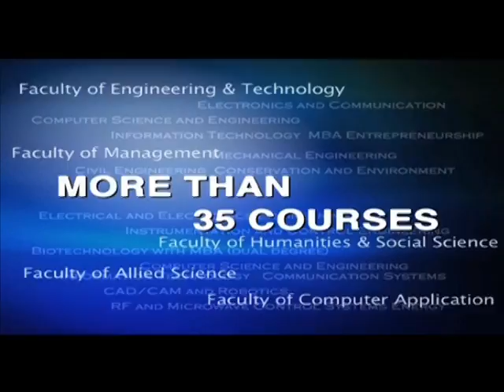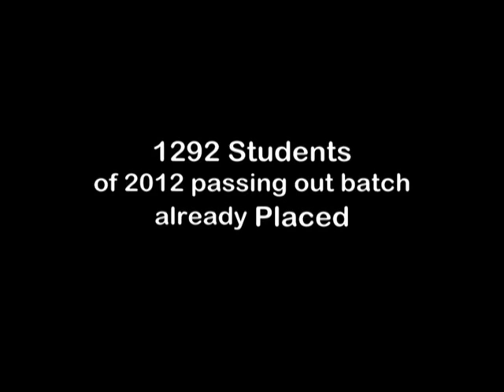All about Graphic Era University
1351 students of 2012 passing out batch already placed, count is still on!
More than 40 faculty members with degrees from IITs/IIMs.
70 faculty members with Ph.D. degree, 25 of them from IITs/Abroad.
235 Research publications in 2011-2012.
Research Grants worth Rs 1 Crore have been sanctioned in 2010 -12 from different funding agencies like DST, BARC, UCOST, USBD, DRDO AND DBT.
31 students accomplished more than 97 percentile score in GATE 2012.